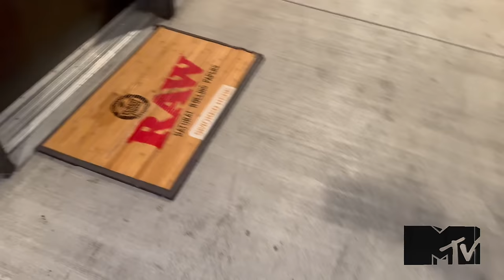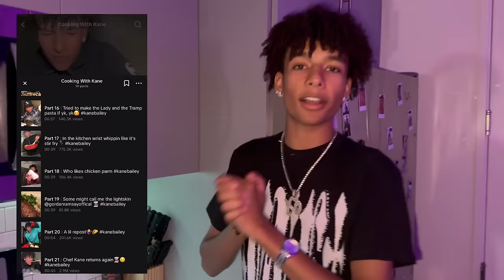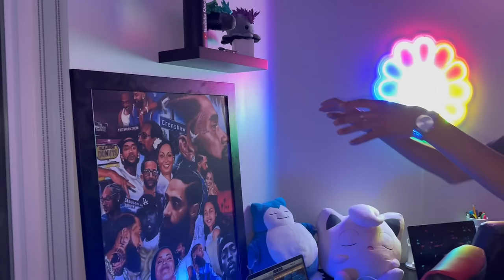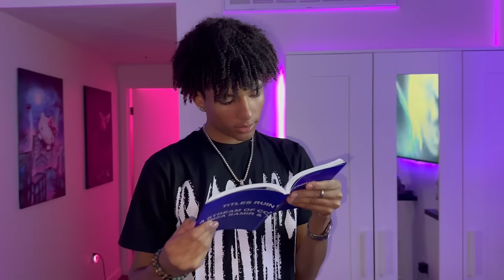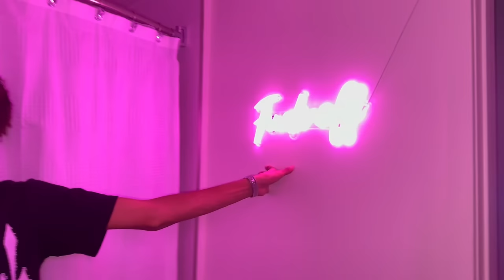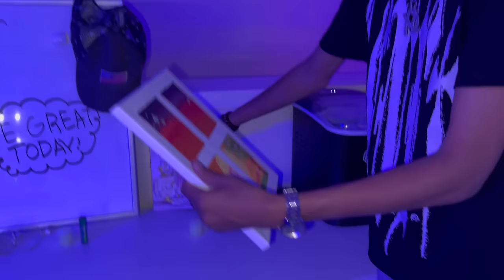Official Apartment Tour *19 Years Old*